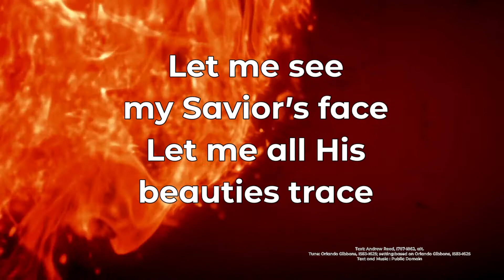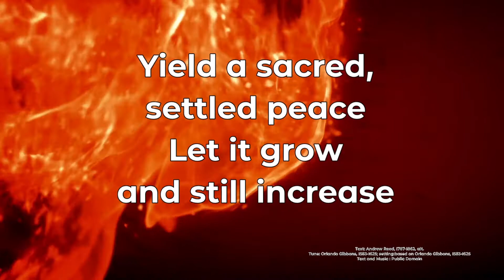Holy Spirit Light Divine (with lyrics)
Holy Spirit, with light divine
Shine upon this heart of mine;
Chase the shades of night away,
Turn the darkness into day.

Join us in celebrating the Holy Spirit with this classic Pentecost Hymn. Sung as part of our worship Pentecost 2021.